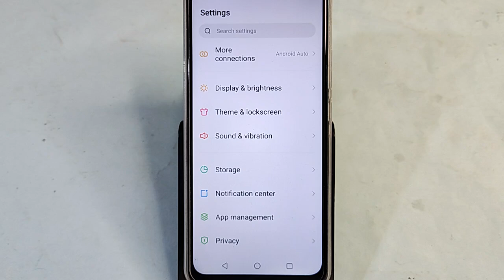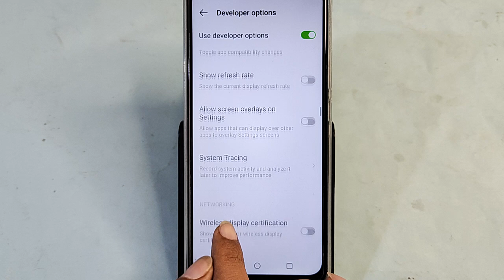Tecno Spark 20 Pro 5G me DPI Kaise badhaen, how to increase DPI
tecno camon 20 pro me 5g kaise chalaye,tecno camon 20 me smooth screen kaise chalaye,how to increase dpi in tecno mobile,how to increase dpi in techno phone